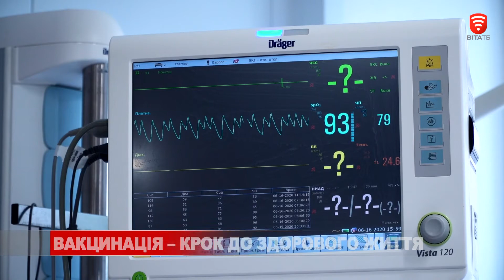86% медиків Вінниці – вакциновані, найактивніші – в центрах первинки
Групою ризику щодо COVID-19 робить людей не вік, а супутні хронічні захворювання. Що більше їх, то більше людина потребує вакцинації, певні медики. У Вінниці позитивний приклад імунізування показали медичні працівники центрів первинки. І за це від міської ради отримали приємний бонус.